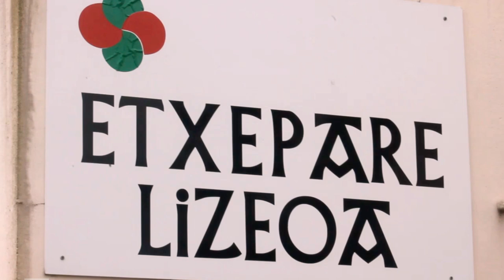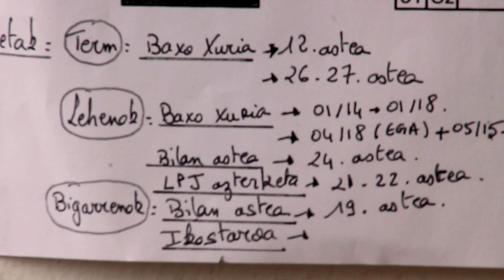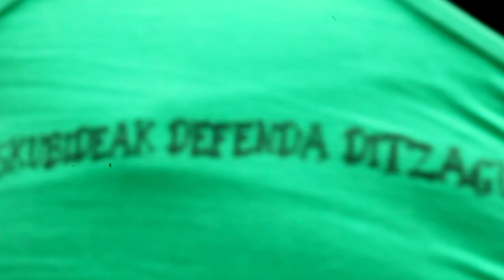Baxoa euskaraz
Baxoa euskaraz egiteko eskubidea aldarrikatzeko arrazoiak azaltzen dituzte bideo honetan Baionako Bernat Etxepare lizeoko hainbat ikaslek.